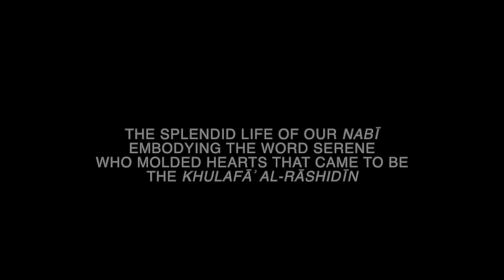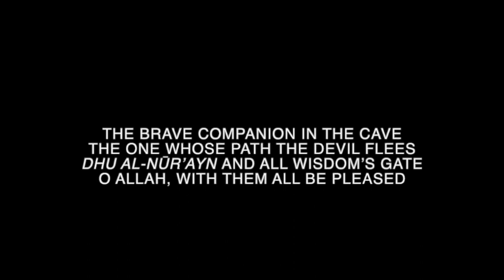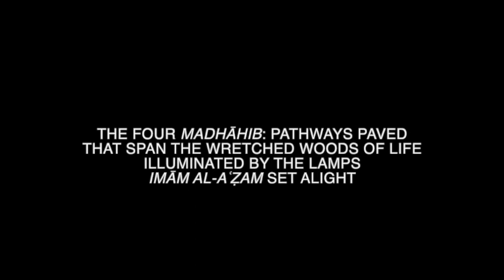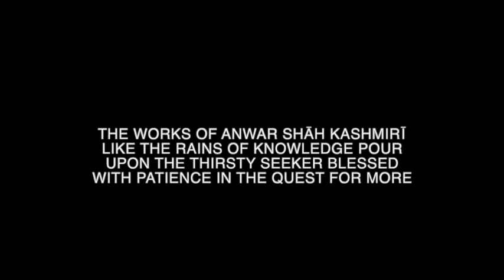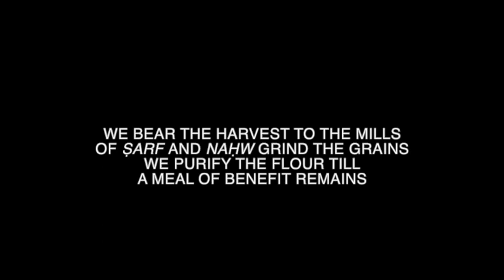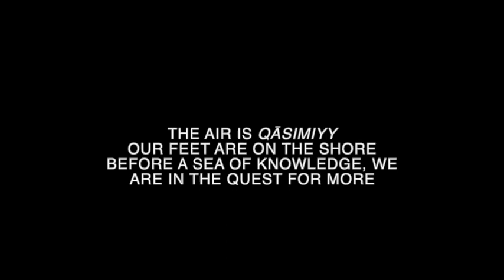Darul Qasim Anthem With Lyrics